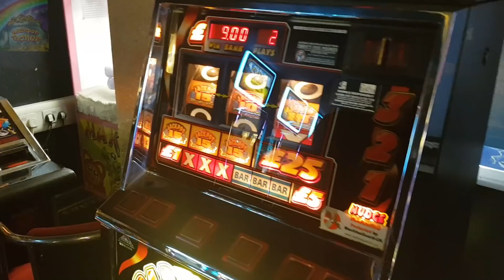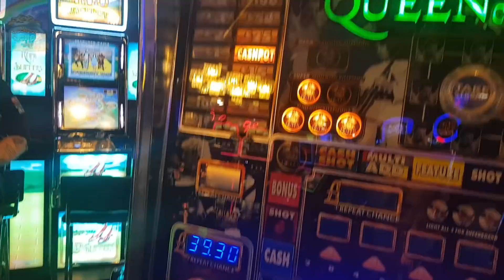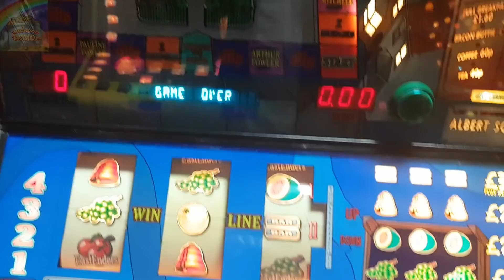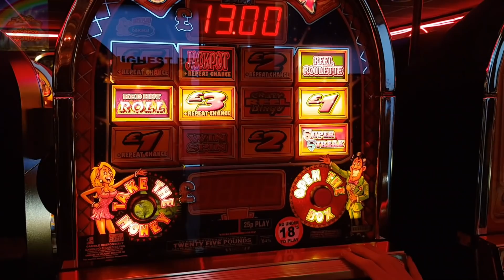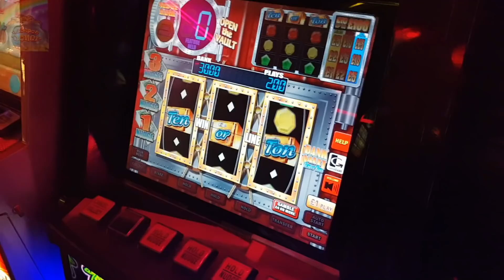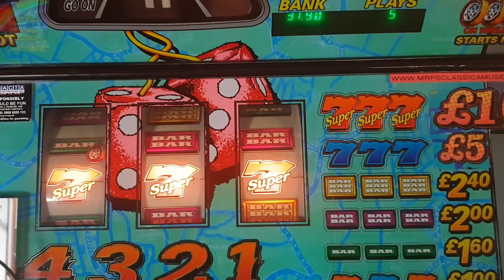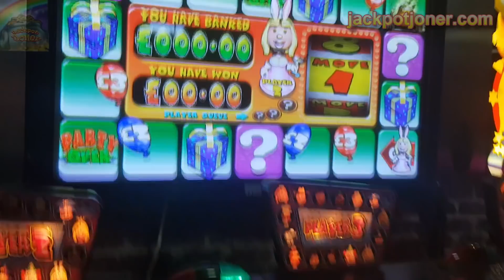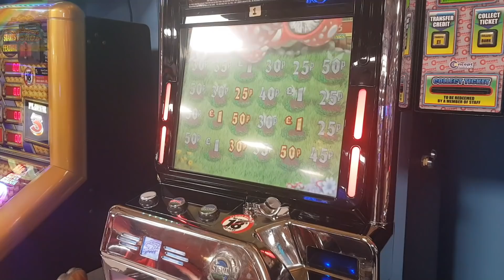Bognor and Portsmouth Collaboration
In this video, Bognor and Portsmouth Colab, I’m joined by Barcrest Arcades & IOW Arcade Tours as we take on some slots in Portsmouth briefly and Bognor Regis

We get stuck into some cult classics in Mr P’s as well as some familiar games with some mixed results.

Features all News regarding my channel, gambling industry, Video gallery, personal arcade visit reviews and enter exclusive FREE CASH monthly draws, available to Subscribers only!